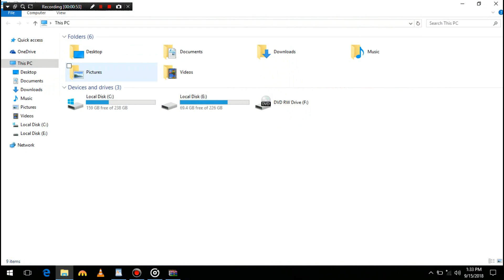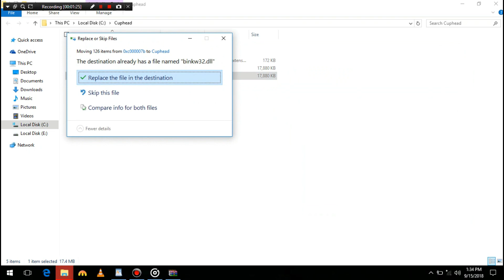How to fix Oxc000007b error for any Windows and Games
Try this to fix Oxc000007b problem in your windows. 100% works👍.